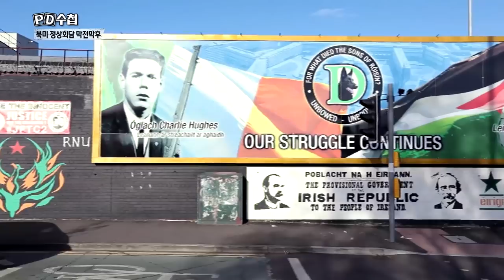북아일랜드에서 한반도의 미래를 보다